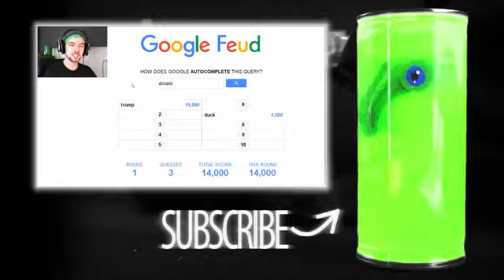Jacksepticeye BIGGER AND BOOMIER The Last Leviathan #2